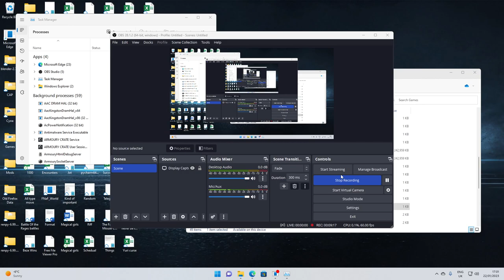Losing to boss 3 on a new game+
Little Witch Nobeta.